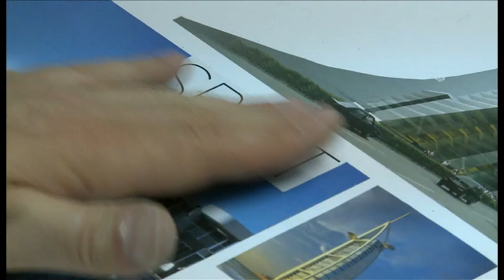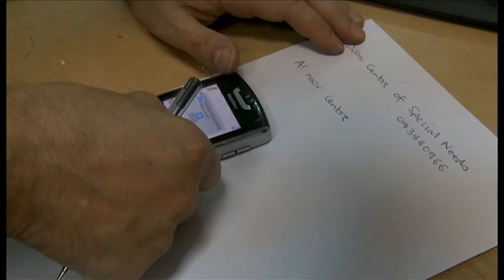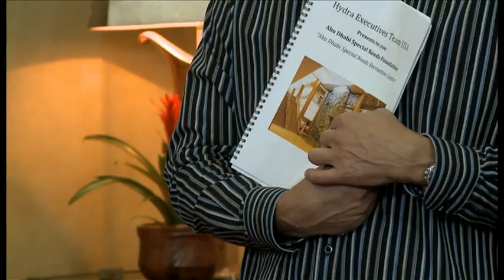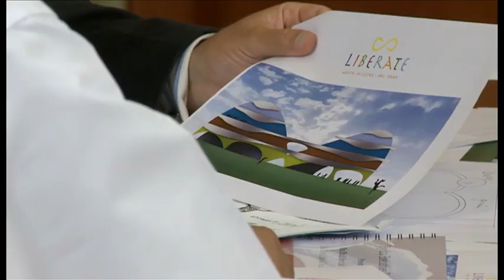The Hydra Executives: Episode 10, Part 2